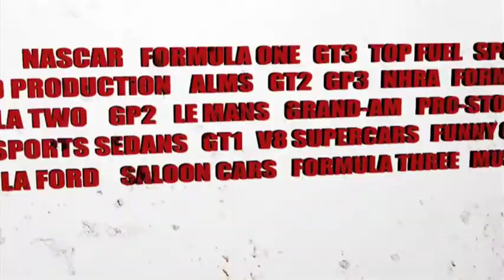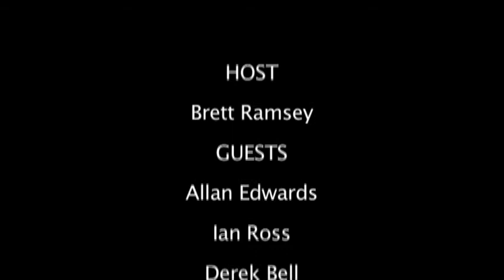IPL Derek Bell FULL INTERVIEW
We catch up with Le Mans legend Derek Bell at the 2011 Motorclassica at Melbourne's Royal Exhibition Buildings.

"Rod Salmon "Australian GT, The Future?"